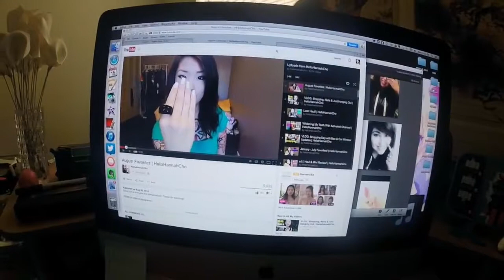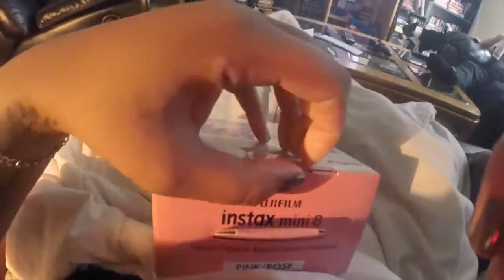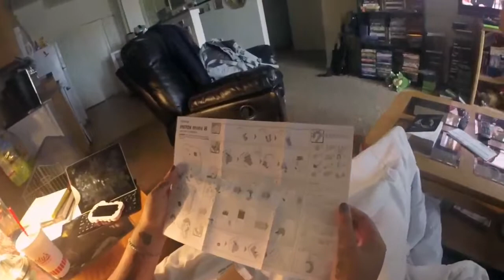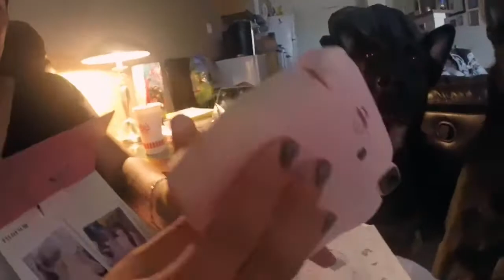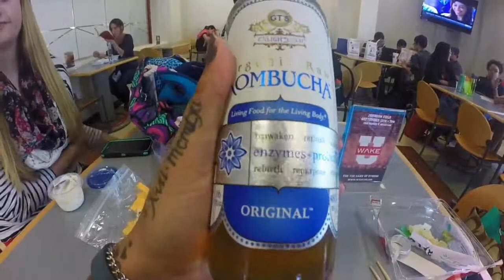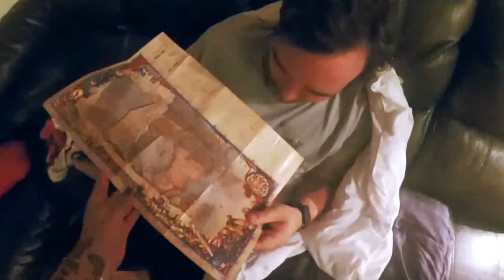Weekly Vlog: School - Feeling Poorly - Animal Cameos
Hello Everyone!
I am happy to present my first weekly v-log! I know that this doesn't cover all of my week, but I tried to film as many fun and exciting things as I could for you guys. Last week i feeling rather poorly however! So I'm sorry if this video has to much coffee, and dog appearances in it lol.
Kisses

♡ Find Me ♡
Main Channel: MissVictoriaNichole
Second Channel: MissVictoriaNicholeVlogs